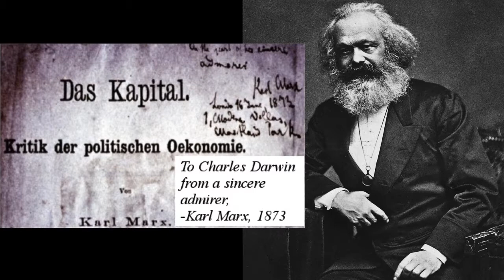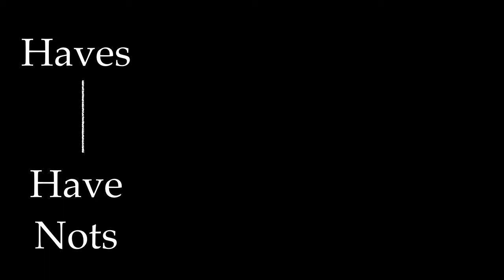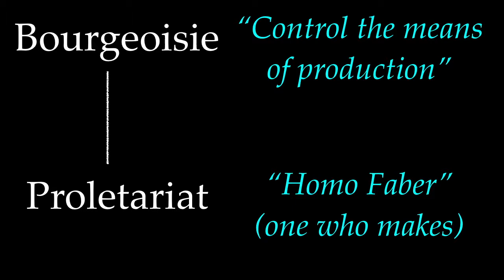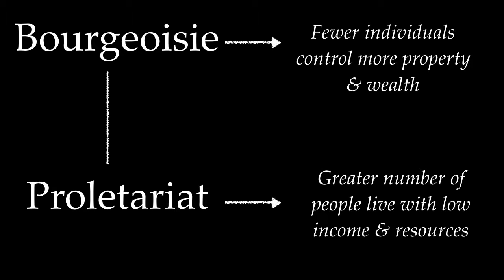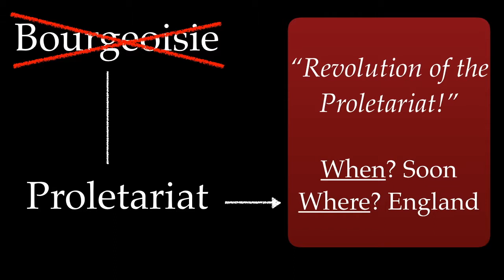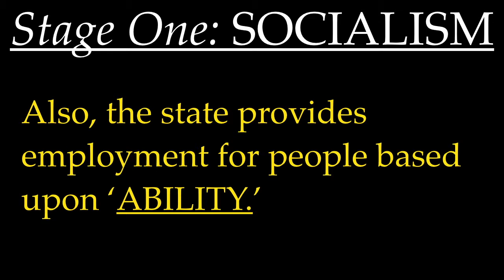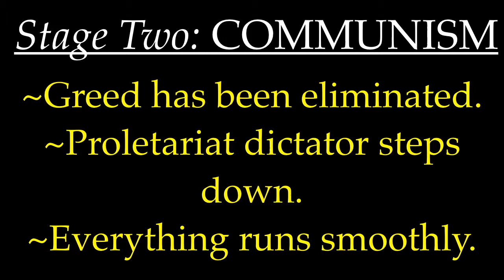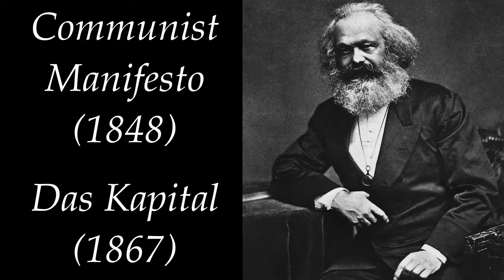Karl Marx & Communism